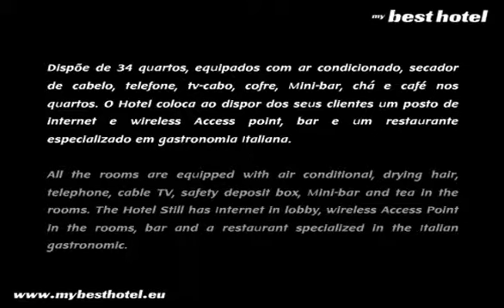Hotel Wellington Figueira da Foz Portugal Hotels